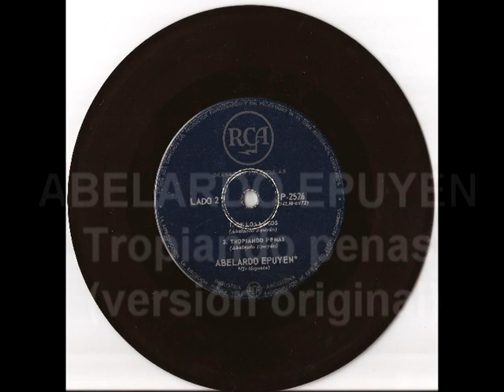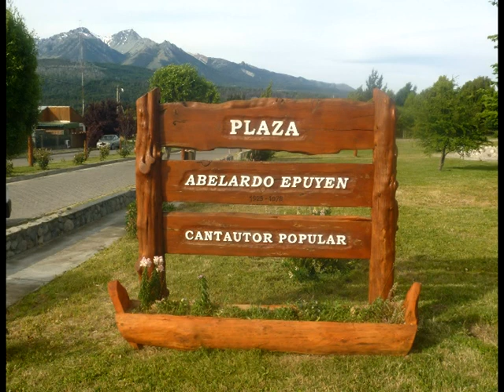ABELARDO EPUYEN TropeandoPenas milonga Tropiando penas Original Vinilo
MÁS ME  GUSTA ANDAR DE NOCHE, SON MAÑAS QUE TENGO YO..."TROPIANDO PENAS" ASI TITULÓ ESTA MILONGA  SU AUTOR, ABELARDO EPUYEN GONZALES , aclaro que así la tituló su autor (Tropiando ☝️no tropeando)